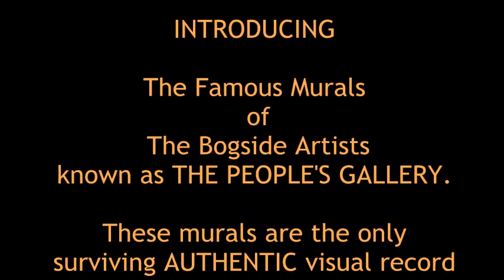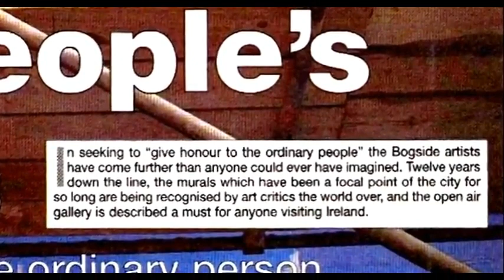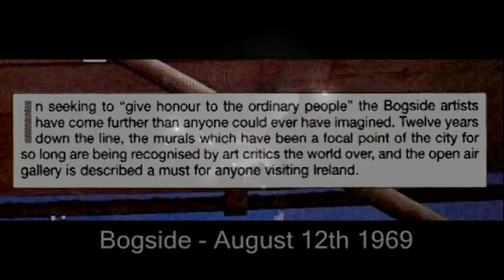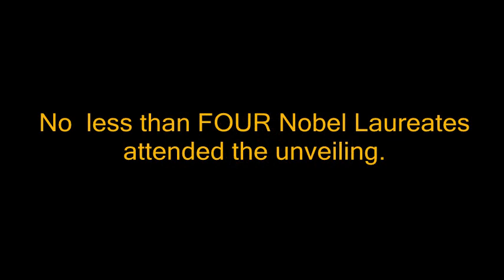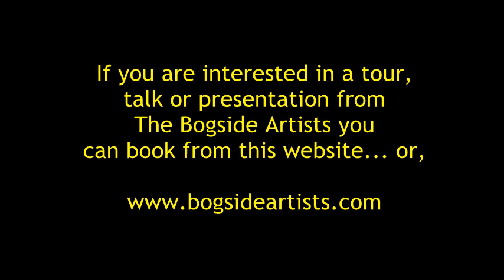The Bogside Artists of Derry. Northern Ireland.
Videos to do with The Bogside Artists and their work as Ireland's foremost political muralists.